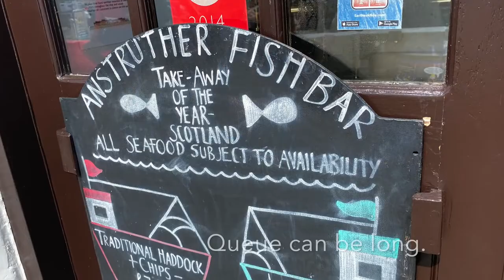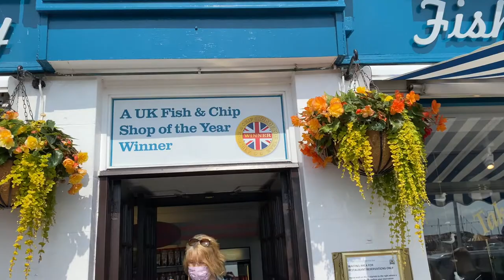Anstruther Town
Anstruther is a small coastal town in Fife Scotland. It is a fishing village, not far from Edinburgh. It has a lovely beach and restaurants. Popular with day-trippers and holidaymakers.